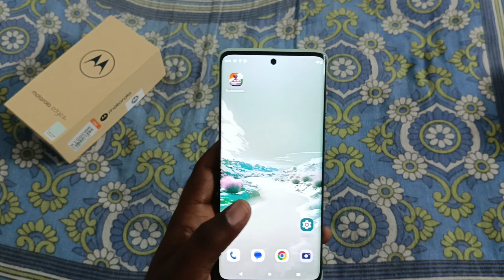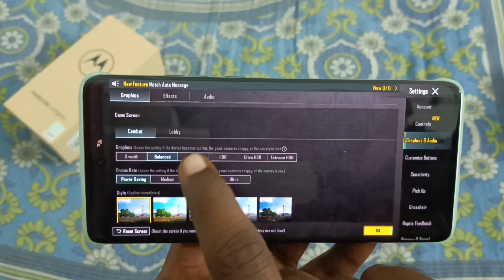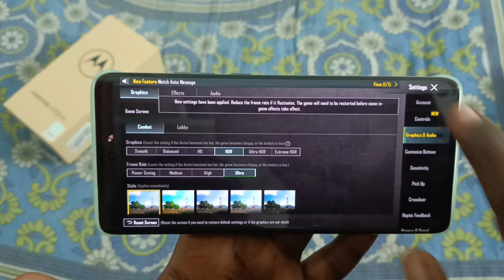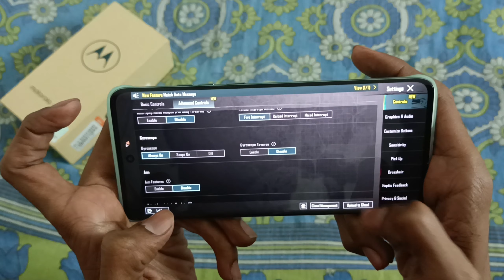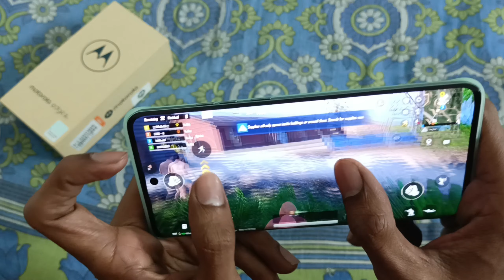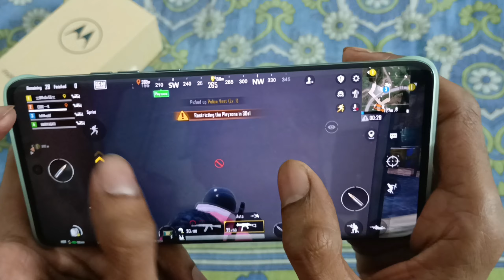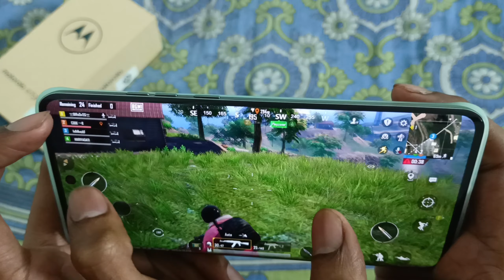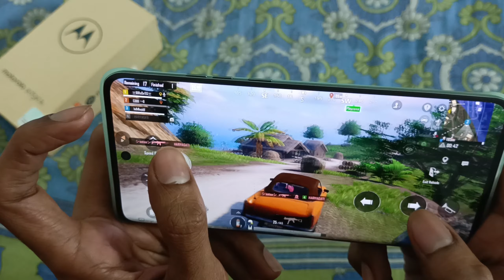Moto Edge 40 neo Pubg Test/Bgmi Test - Moto Edge 40 neo 5g Pubg Graphics Test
Some Queries 👇👇👇👇

moto edge 40 neo tamil
moto edge 40 neo vs vivo t2 pro
moto edge 40 neo pubg test
moto edge 40 neo vs igo0 z7 pro
moto edge 40 neo water test
moto edge 40 neo antutu SCore
moto edge 40 neo next sale
moto edge 40 neo amazon
moto edge 40 neo gsmarena
moto edge 40 neo buy online
moto edge 40 neo gaming test
free fire
bgmi
tamil
moto edge 40 neo gaming test ff
moto edge 40 neo gaming
performnance
moto edge 40 neo gaming mode